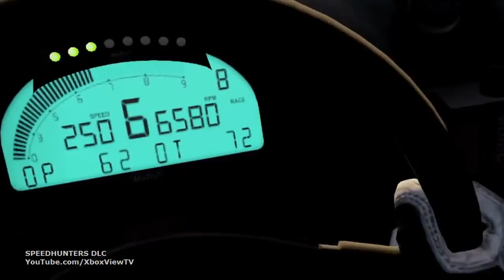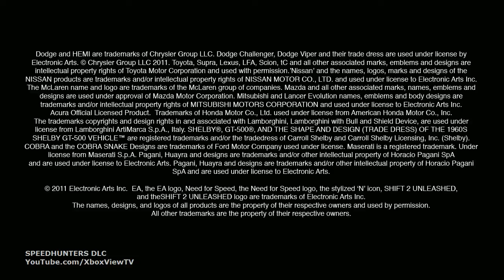SHIFT 2 Unleashed Speedhunters DLC Trailer 2011 OFFICIAL NFS HD